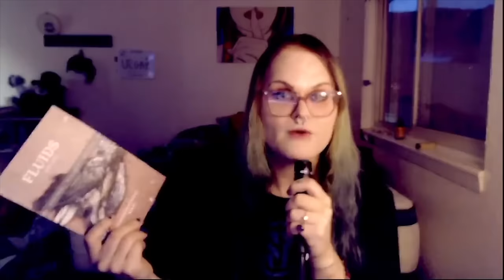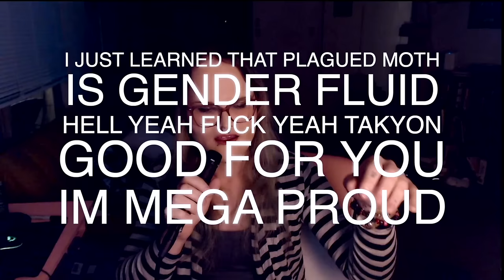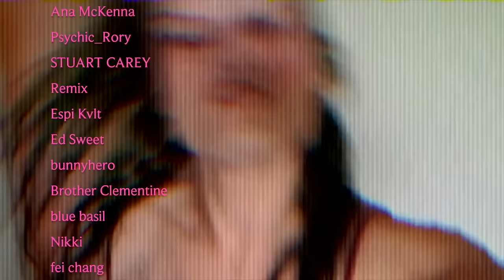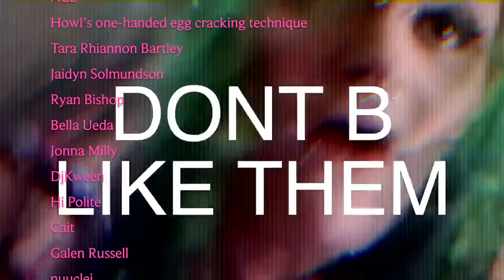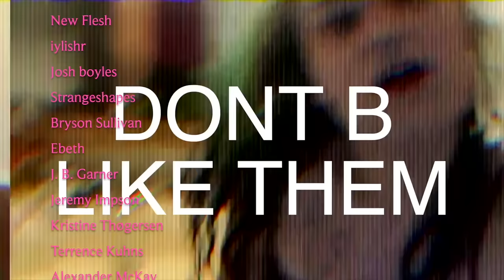The Full NSFL Iceberg Explained ❤️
let us massage out our trauma